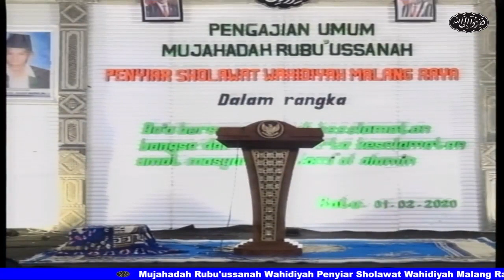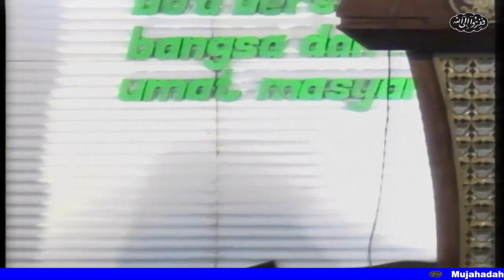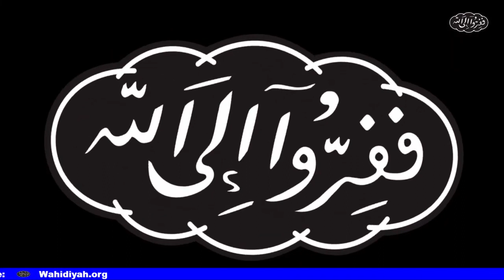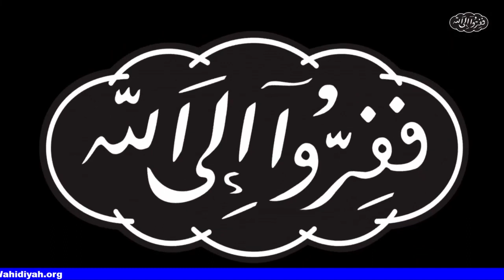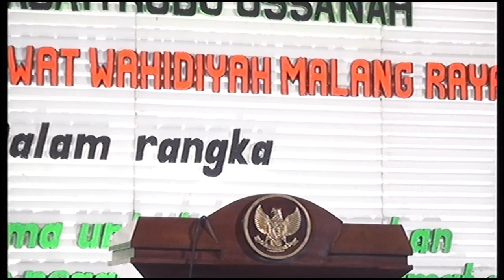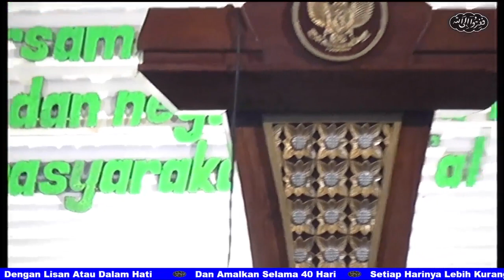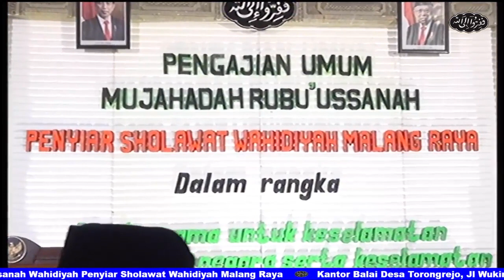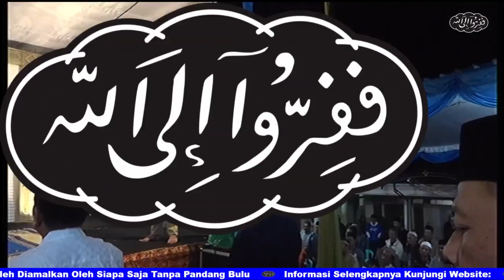Pengajian Umum & Mujahadah Rubu'ussanah Wahidiyah Malang Raya